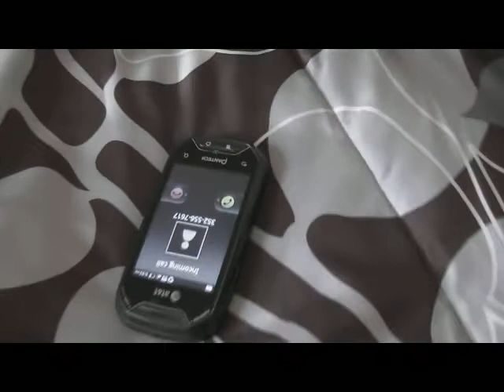J.CANTERO ..[EVERYTHING].MUSIC VIDEO.. LYRICS BY: J.CANTERO .... MUSIC BY: LIMES..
POWER MOVES MEDIA INC.. 2012
ORIGINAL LYRIC BY J.CANTERO... MUSIC BY LIMES...PROUCED BY PMM..